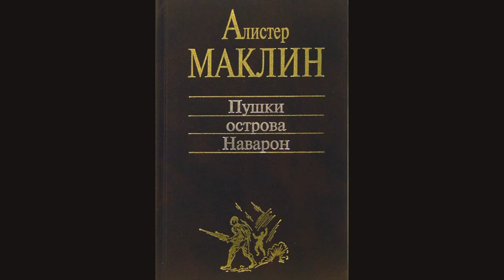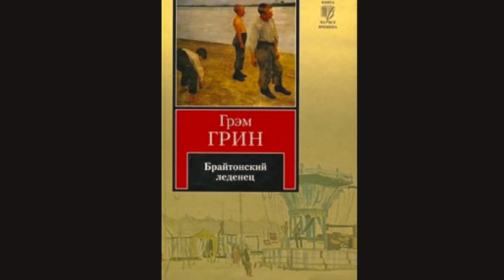25 знаменитых детективных историй [четвертая часть]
Любите ли вы детективы?
Детектив – это жанр для читателей с острым умом и любовью к загадкам. Он учит думать, концентрировать внимание на деталях, лучше разбираться в психологии. Поиск преступников, незаурядные происшествия, тонкий юмор и накаленная атмосфера – всё это захватывает и держит в напряжении до последней страницы. Сравнить свои догадки с замыслом автора и распутать клубок интриг – здорово, не правда ли?

Мы составили топ лучших детективов. Это книги, которые признаны эталонами детективных романов. Они повествуют о сыщиках, известных всему миру: это комиссар Мегрэ, мисс Марпл, Шерлок Холмс и другие. Любопытно, что некоторые книжные сыщики имели реальных прототипов. Например, Конан Дойл писал образ Холмса со своего проницательного приятеля Джозефа Белла, а Агата Кристи могла позаимствовать некоторые черты Пуаро у знакомого жандарма Ж.-Ж. Амуара.
Сложнейшие загадки и не дающие покоя тайны, колоритные герои и неожиданные сюжетные повороты: хороший детектив никогда не заставит вас скучать.
Классические истории о расследованиях строятся по строгим канонам, один из которых — предоставить читателю все факты для того, чтобы он сам мог завершить «дело», так что детективы — это не только хороший способ провести время, но и интеллектуальная разминка.
Мы собрали 25 знаменитых детективных историй, которые обязательно стоит прочитать.